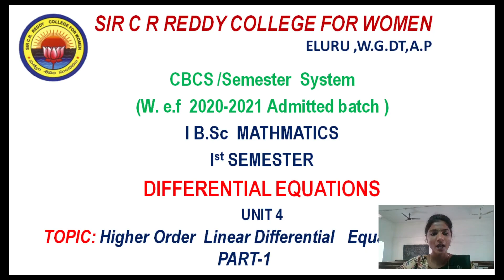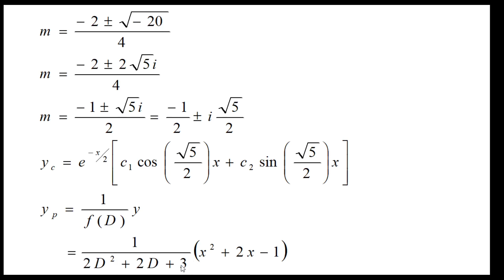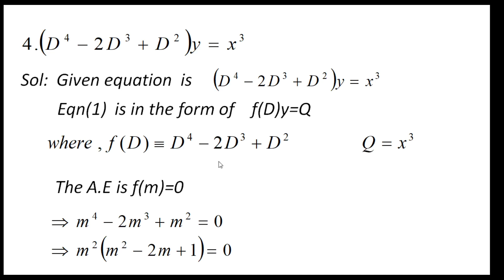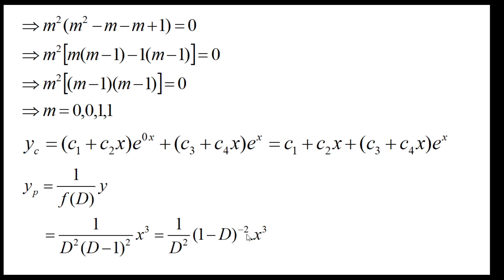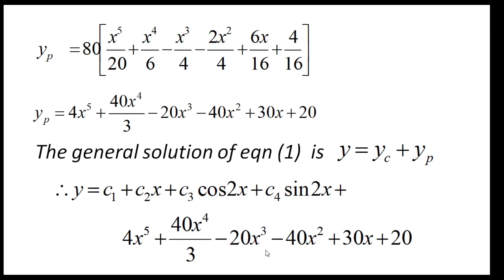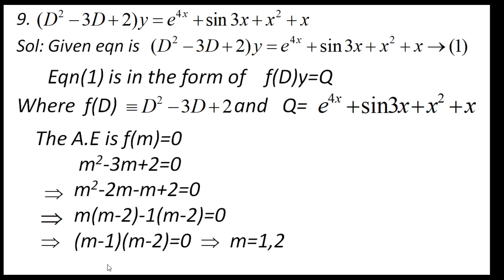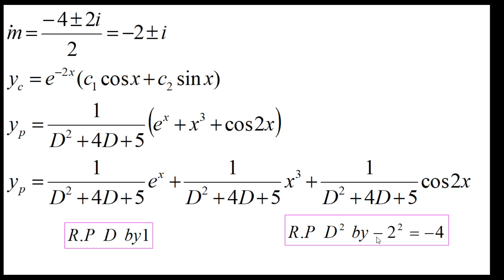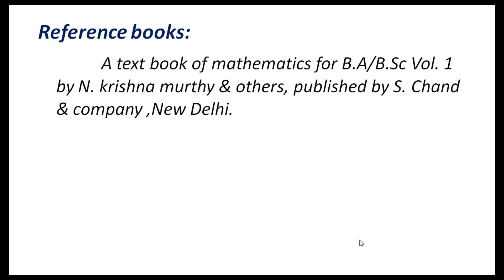3. BSc 1/1 - Differential Equations - U4 -Higher Order Linear Differential Equations - Ex 4h -Part 1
3. BSc 1/1 - Differential Equations - U4 -Higher Order Linear Differential Equations - Ex 4h -Part 1